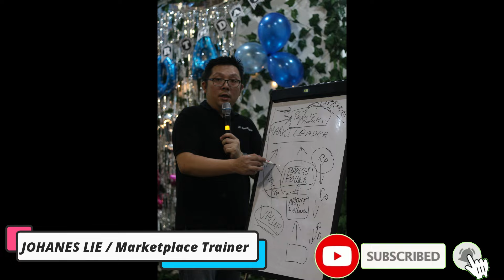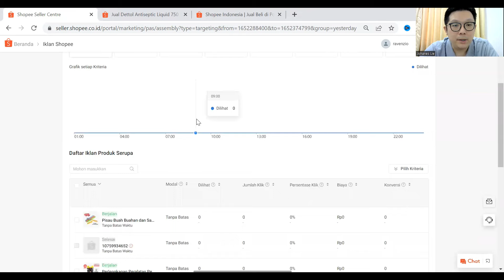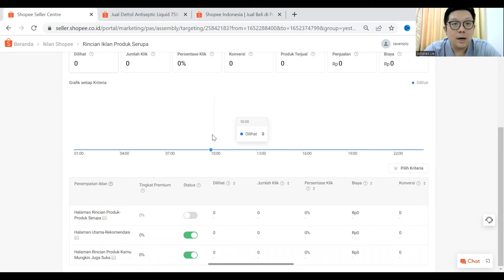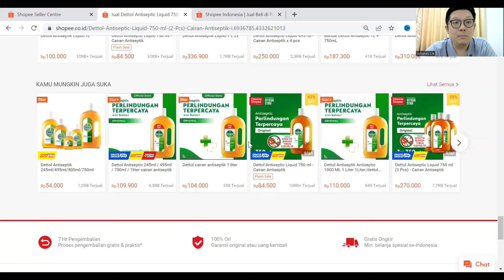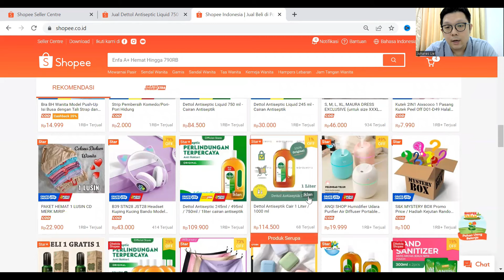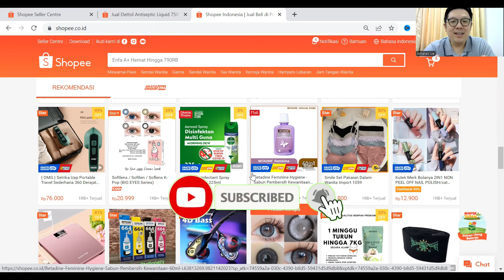IKLAN PRODUK SERUPA SHOPEE DIHAPUS ? TIPS TRIK CARA JUALAN ONLINE DI SHOPEE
Di Channel ini kita akan bahas mengenai bisnis online di marketplace

Link Akses Membership Video Pelatihan Jualan Online Di Marketplace

Mau Dapat Penghasilan Tambahan ?